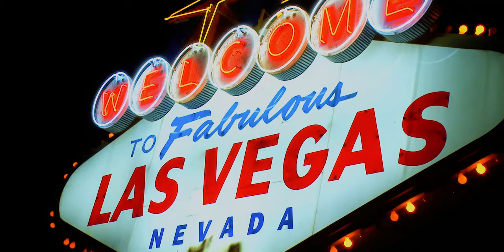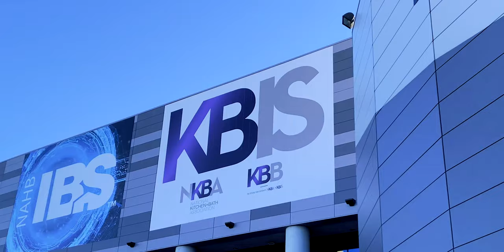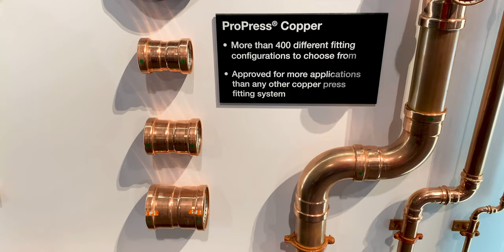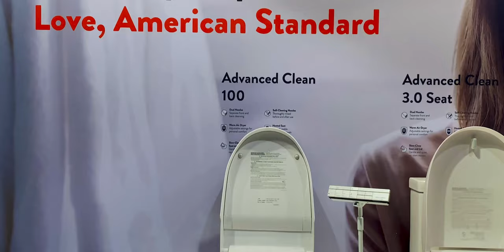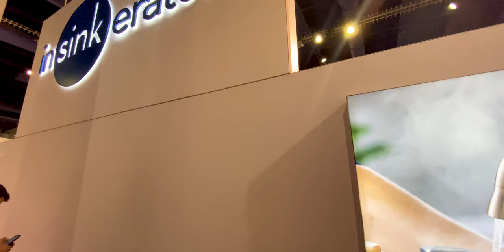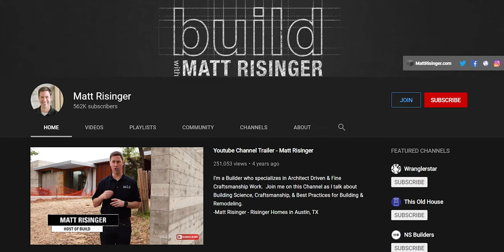Expert Plumber Goes to the BIGGEST Plumbing Trade Show in America (Kitchen and Bath Industry Show)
Last week I went to KBIS, the Kitchen and Bath Industry Show. Basically, this the biggest plumbing trade show. It's a multi-day event that allows plumbing parts companies to show off all of their cool new products and features. I took a camera and I filmed some cool stuff and today I'm going to show you all of the cool things I saw and things I think needed mentioning at the biggest plumbing trade show.

► Gear We Use:
Our camera
My favorite USB microphone
USB to lightning adapter to record audio on iPhone
Lavalier microphone when we’re not in the studio